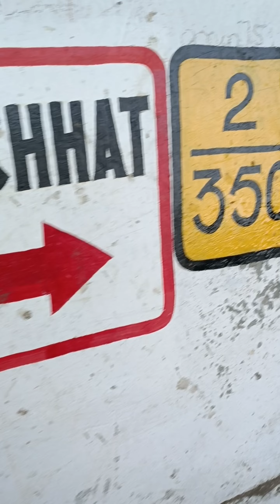Me Pardeshi hu pahli baar aaya hu.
वैष्णो देवी या श्री माता वैष्णो देवी मंदिर, हिन्दू मान्यता अनुसार, माँ आदिशक्ति दुर्गा स्वरूप माँ वैष्णो देवी जिन्हे त्रिकुटा और वैष्णवी नाम से भी जाना जाता है, देवी को समर्पित मुख्य पवित्रतम हिन्दू मंदिरों में से एक है, जो भारत केेे जम्मू और कश्मीर के जम्मू सम्भाग में त्रिकुट पर्वत पर स्थित है। इस धार्मिक स्थल की आराध्य देवी, वैष्णो देवी को सामान्यतः माता रानी, वैष्णवी, दुर्गा तथा शेरावाली माता जैसे अनेक नामो से भी जाना जाता है। यहा पर आदिशक्ति स्वरूप महालक्ष्मी, महाकाली तथा महासरस्वती पिंडी रूप मे त्रेता युग से एक गुफा मे विराजमान है और माता वैष्णो देवी स्वयं यहा पर अपने शाश्वत निराकार रूप मे विराजमान है। वेद पुराणो के हिसाब से ये मंदिर 108 शक्ति पीठ मे भी शामिल है। यहा पर लोग 14 किमी की चढ़ाई करके भवन तक पहुँचते है। घोड़ा, पिठु, पालकी, हेलिकॉप्टर, ट्राम रोपवे जैसी अनेक सुविधाए यहाँ पर उपलब्द है। यहा पर पहुँचने के लिए मुख्य दो साधन है - रेलवे और रोडवे जिसमे से जादातार लोग रेलवे अर्थार्थ ट्रेन से आना पसंद करते है। यहा का रेलवे स्टेशन श्री माता वैष्णो देवी कटरा पूरे भारत से जुड़ा हुआ है।

यह मंदिर, जम्मू और कश्मीर राज्य के जम्मू के रियासी मण्डल में कटरा नगर के समीप अवस्थित है। यह उत्तरी भारत में सबसे पूजनीय पवित्र स्थलों में से एक है। मंदिर, 5,200 फ़ीट की ऊंचाई पर, कटरा से लगभग 12 किलोमीटर (7.45 मील) की दूरी पर स्थित है। प्रतिवर्ष, लाखों तीर्थ यात्री, इस मंदिर का दर्शन करते हैं और यह भारत में कुछ सबसे मुख्य और सर्वाधिक देखे जाने वाले तीर्थस्थलों मे से एक है। इस मंदिर की देख-रेख श्री माता वैष्णो देवी तीर्थ मंडल नामक न्यास द्वारा की जाती है। माता वैष्णो देवी के प्रहरी भगवान शंकर के अवतार हनुमान जी हैं और हनुमान जी के साथ भगवान शिव के ही अवतार भैरव बाबा भी हैं। उत्तर भारत मे माँ वैष्णो देवी सबसे प्रसिद्ध सिद्धपीठ है उसके उपरांत सहारनपुर की शिवालिक पहाड़़ियों मे स्थित शाकम्भरी देवी सबसे सर्वप्रमुख प्राचीन सिद्धपीठ है। शाकम्भरी पीठ मे माँ के दर्शन से पहले भैरव के दर्शन करने पड़ते है।